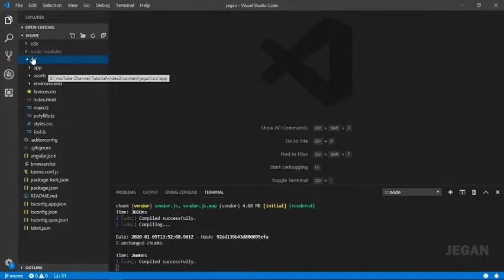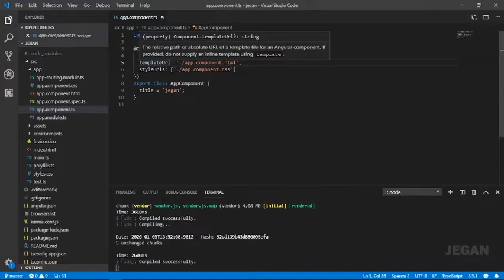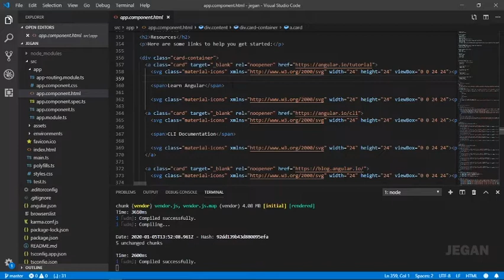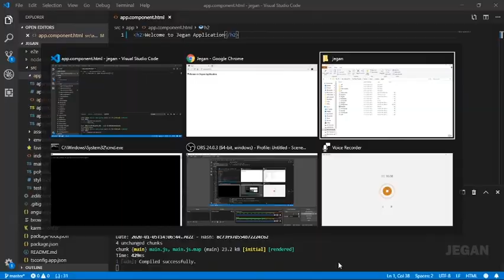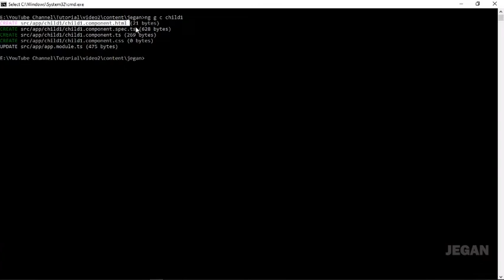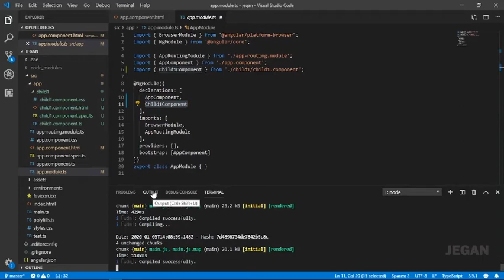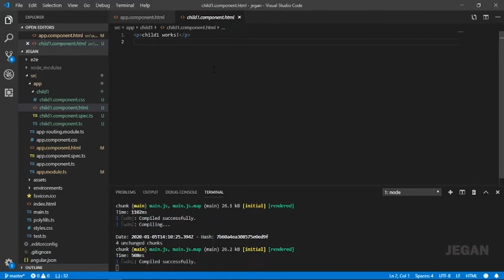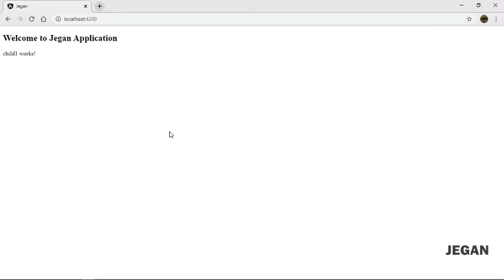Angular Tutorial | #2 | Tamil | Component Creation | Important files | Learn with Jegan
This is the second video of Angular tutorial series which explains a few important files like app.module.ts, app.component.ts, app.routing.module.ts, main.ts, index.html and decorators like @ngModule, @component, @Injectable and creation of a simple component using angular CLI.

COURSE SUGGESTIONS